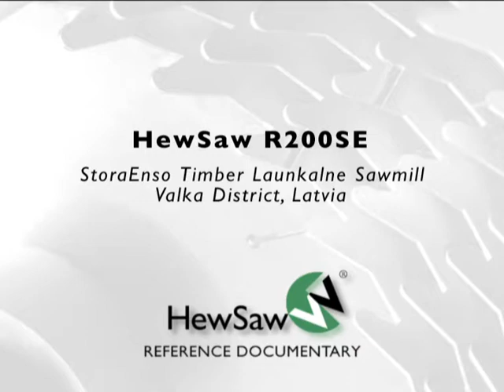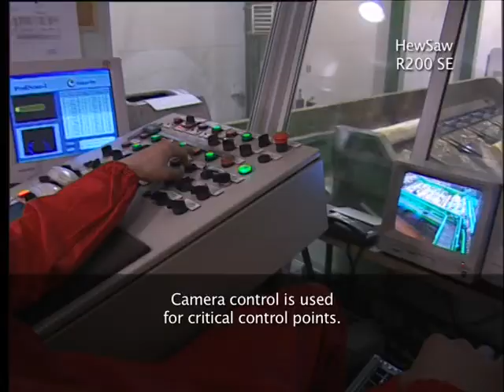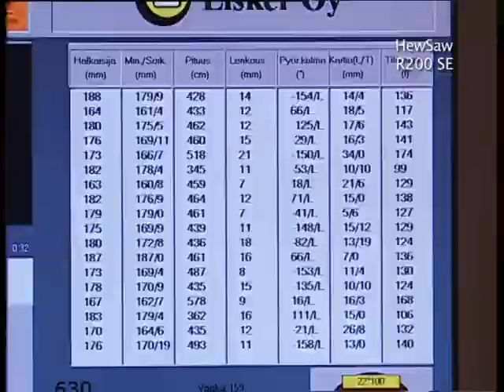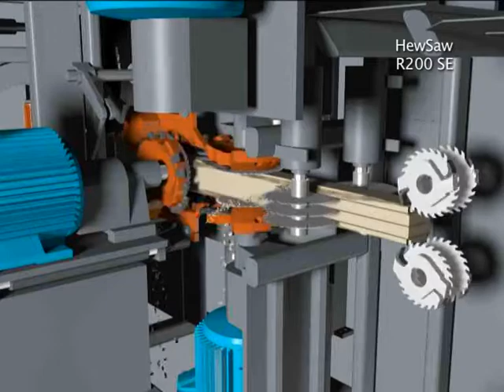R200SE from HewSaw is an industry standard for small log processing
Small logs need to be processed fast and without human involvement to make money. You have one million logs to process in a year? HewSaw R200SE is a setup that allows you to be competitive in international markets of low value logs